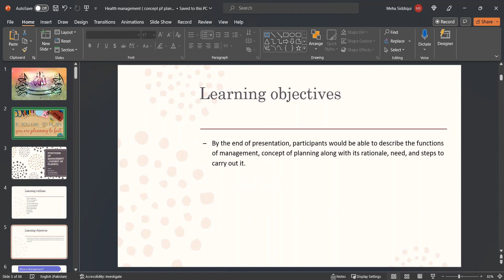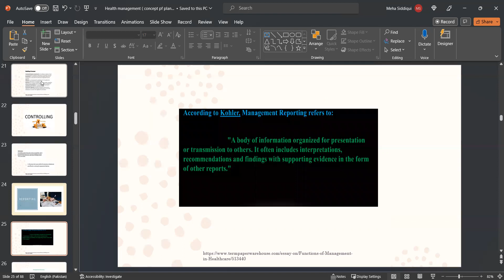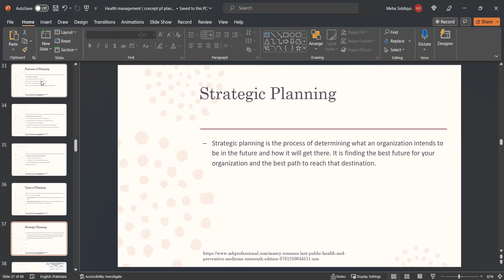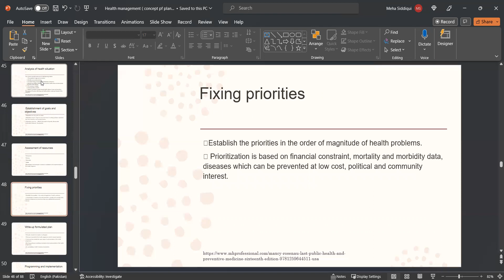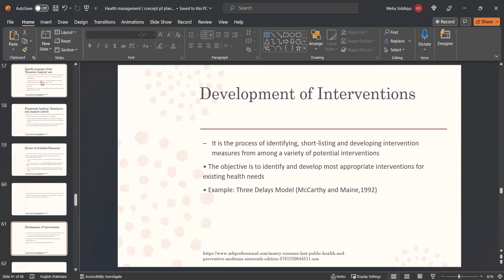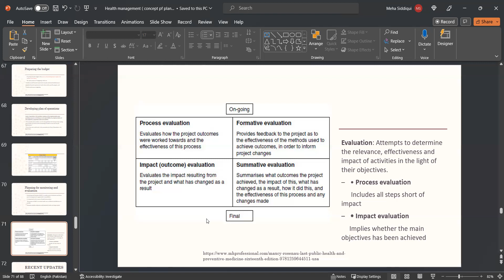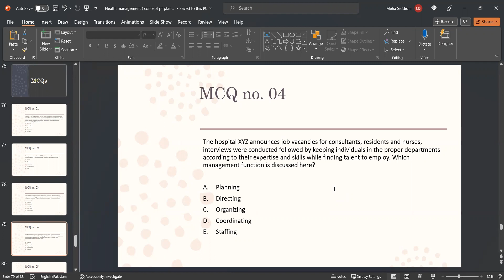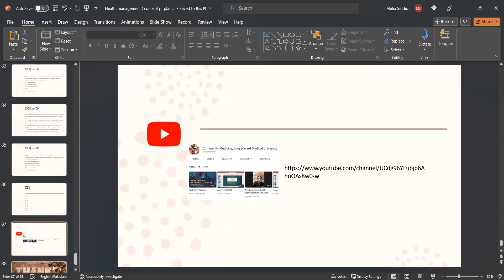Management ( concept of planning )